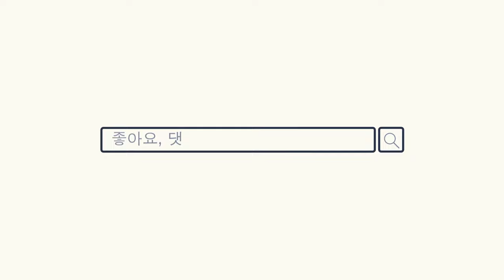[느헤미야 라이브] 권지성 교수와 살펴보는 ‘특강 잠언(IVP)’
기독연구원 느헤미야 교수님들의 책과 인생 이야기를 들어보는
비정규 시리즈 "느헤미야 라이브"입니다.

본편은 권지성 교수님의 저서인 "특강 잠언(IVP)"에 대한 신간 소개입니다.
지혜문학 3부작의 마지막을 장식하는 도서라고 하네요.

기독연구원 느헤미야를 위해 후원해주세요!